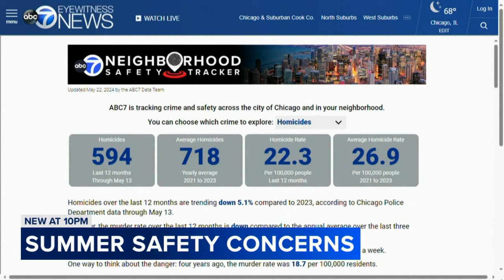Streeterville residents want city to tamp down on teen takeovers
Chicago crime is getting to Streeterville residents, who are pressing the city to control teen takeovers and the risk to their safety they cause. FULL STORY